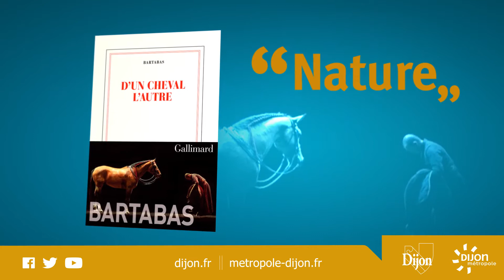CLAMEURS 2021 - Portrait de Bartabas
CLAMEURS 2021 - Présentation vidéo de Bartabas et de son ouvrage D'un cheval l'autre